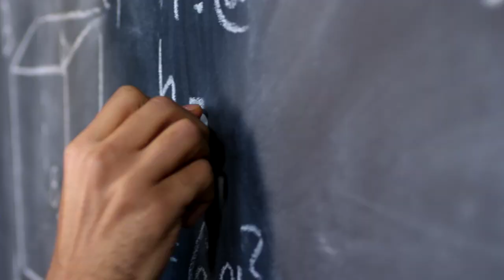Night of Science - INTERNATIONAL GERMAN SCHOOL Ho Chi Minh City (IGS)